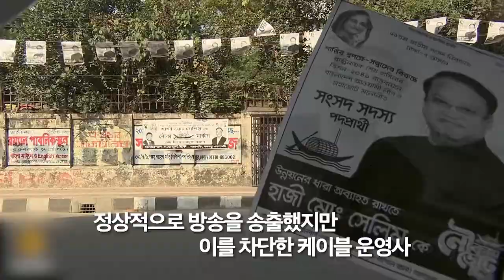[방글라데시 총선] 이슈&포커스 49회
이슈앤포커스 49회
- 방글라데시 총선서 여당 압승, 부정선거 시비에 폭력사태

1971년 파키스탄으로부터 독립한 뒤 치러진 방글라데시의 11번째 총선.
50년도 채 되지 않는 짧은 역사.

지난 12월 30일 방글라데시에서는 총선에서 여당 아야미연맹의 압승이었는데요.

하지만 야권에서는 이번 총선이 부정과 탈법으로 얼룩졌다며
의원 선서식을 보이콧하는 등 재선거를 요구하고 있습니다.

방글라데시 총선의 이면을 살펴보겠습니다.